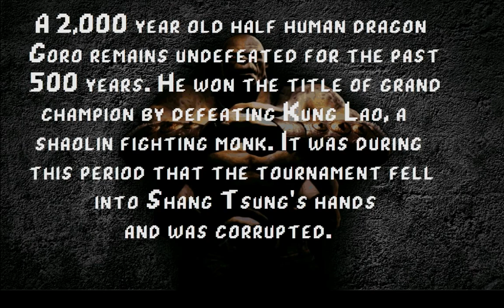Mortal Kombat 1 (HD Remake) Freddy Krueger Full Playthrough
Mortal Kombat 1 (MUGEN) Remake HD by Maxi Bosch - Freddy Krueger Full Playthrough